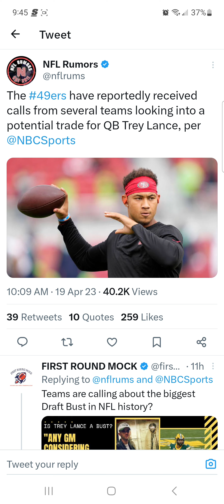Trey Lance might be on the move.